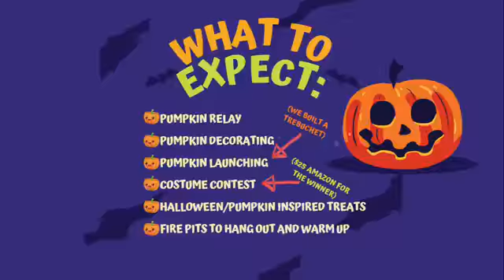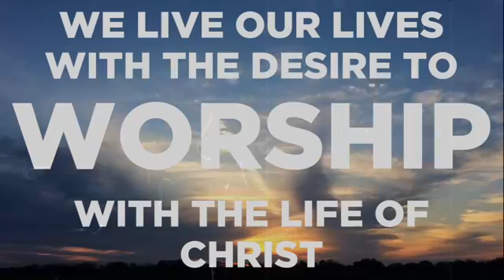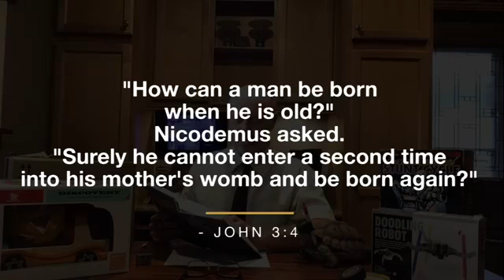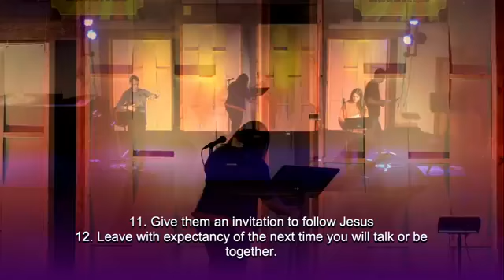alive live stream10 10 21 11AM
Alive Church Oak Lawn, IL
October 10, 2021 11AM
Pastor Phil Struckmeyer